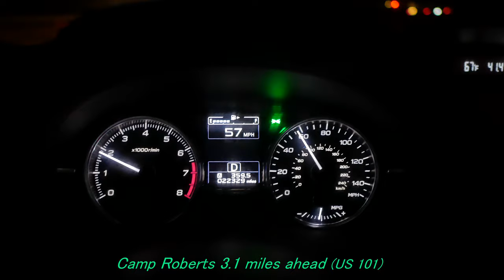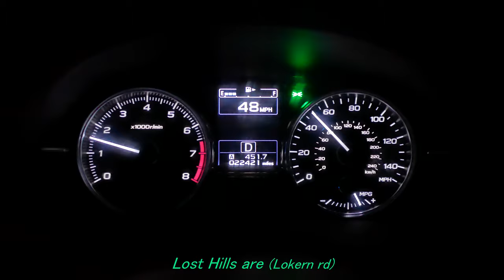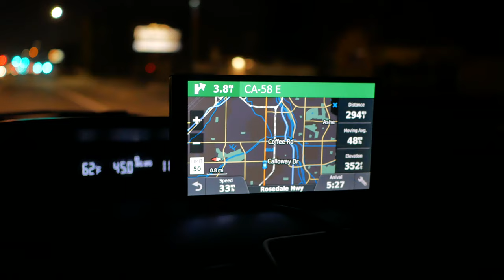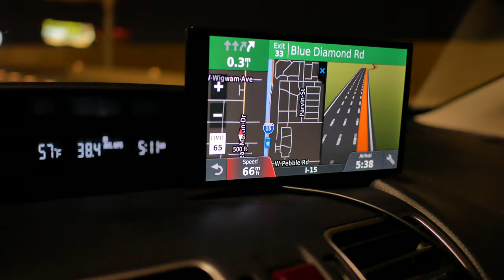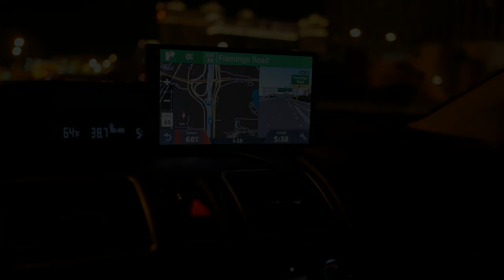Night Drive to Vegas 4K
A 500+ mile night drive from Monterey CA to Las Vegas.  Just the interesting parts.